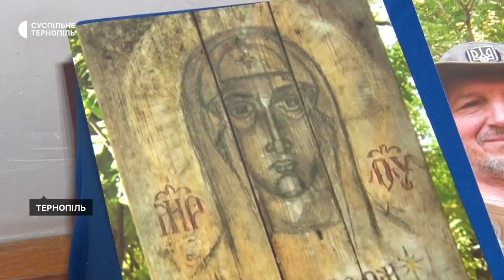"Невтомлені, нескорені, об’єднані": у Тернополі відкрили виставку про війну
війна виставка Тернопіль "Невтомлені, нескорені, об’єднані" – виставку картин про війну підготували у Тернопільському обласному художньому музеї. В експозиції – 77 робіт. Про це повідомила кураторка проєкту Наталія Піщев. За її словами, представлені картини досвідчених художників, молодих авторів, а також учасників бойових дій.